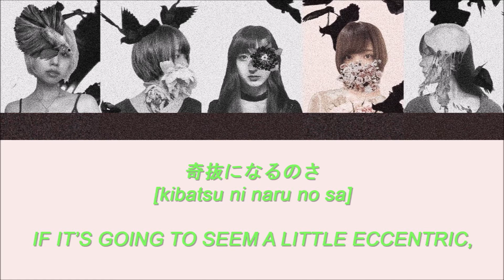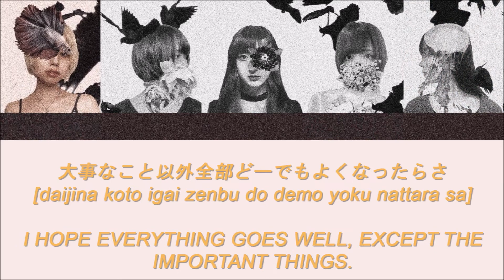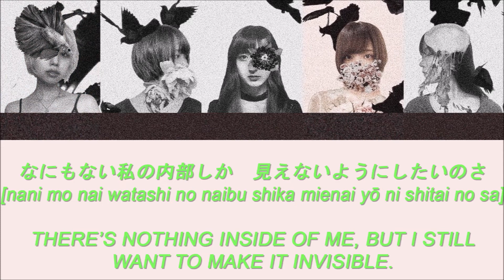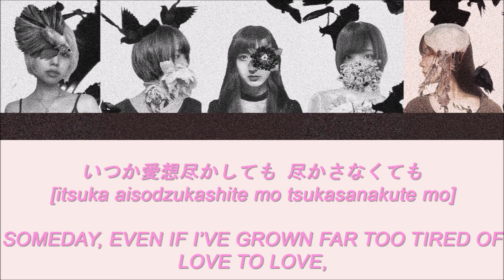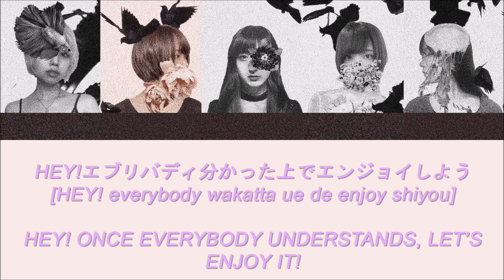Zsasz - Peter Peter / ピーターピーター Color-Coded Lyrics [JP/ROM/ENG]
Hi, I like Zsasz, and nobody else had translated this song yet, so I thought I'd give it a try. Sorry about the mistakes, my Japanese isn't very good yet, but I wanted to give it a shot anyway. Also, sorry if I got some of the girls' parts wrong, I went off of who shows up in the PV and their most recent live show at DDD Online. Shino wasn't at that show, so other girls took her parts, but I think I got them all (mostly) right.
* At the request of someone in the comments on my Nuigurumi video, I'll label the girls' photos in future videos and I've updated descriptions of past videos to include their names. Honestly not sure why I haven't been doing that the whole time, but...

In order from left to right: Tim Vincent, Rom, Shuugetsu Shino, Nagase Ritsu, Saku.

If you're wondering why they're in that order, it's the order they appear in during the bridge of the Peter Peter music video. *
I have a Google document with the color-coded lyrics here, including some alternate translations/other interpretations of some lines, and some notes as well:
Zsasz is my favorite idol group, and I want them to get popular, so it would be nice if you supported the official release of this song as well:
Zsasz is a group produced by my favorite Vocaloid producer, Utsu-P. You can find his official channel here: